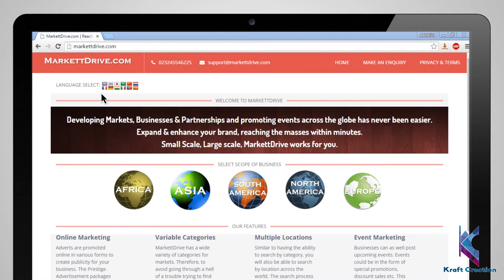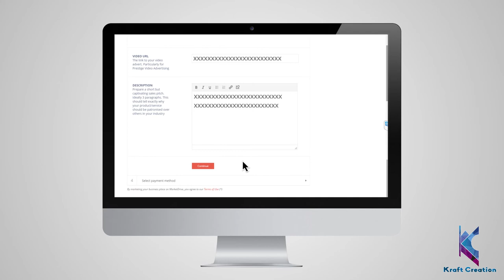Web site explaining video with 3D character animation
This video is a replica of a 2D animation video. Our client wants to show how his website work, and what is the process operate it. We are Kraft Creation Animation studio Indore India is best in developing explainer video. which is used for web promotion, and explain to the client how to use it or its work.